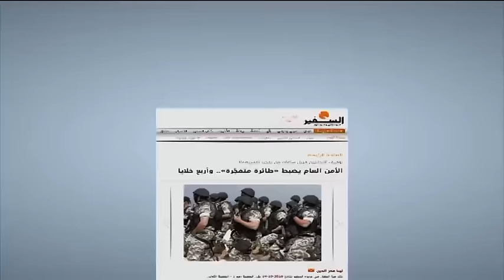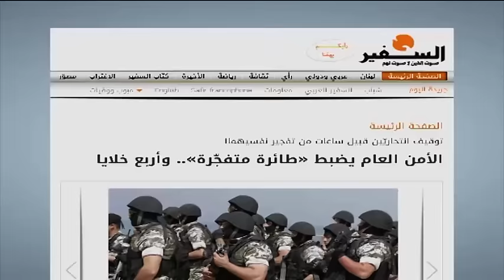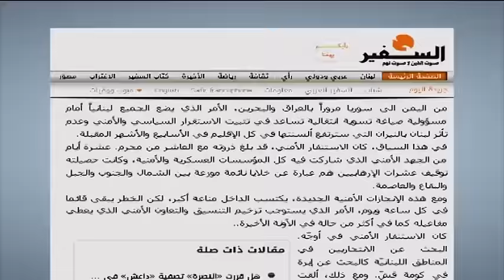تفاصيل مخطط لتفجيرات من بحمدون الى الكولا! - تقرير نعيم برجاوي